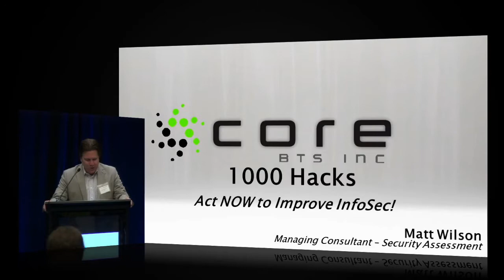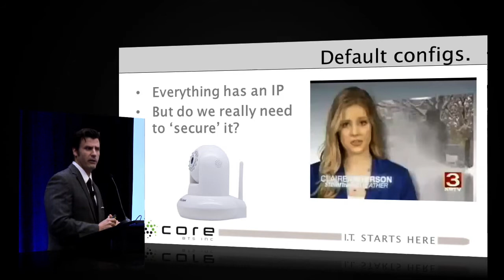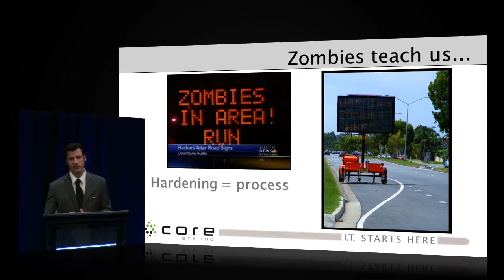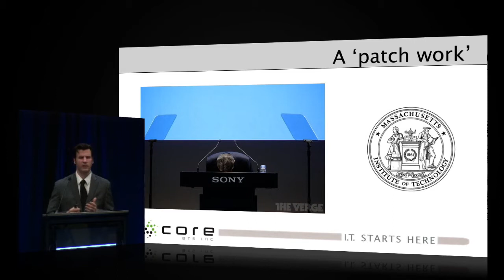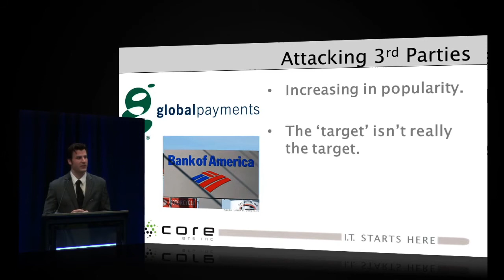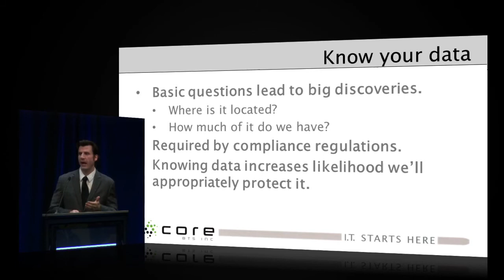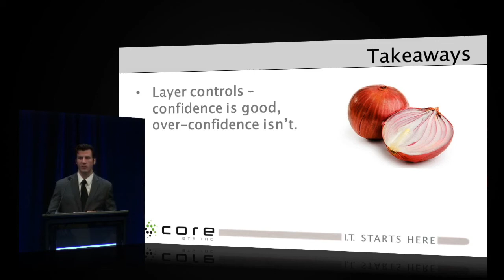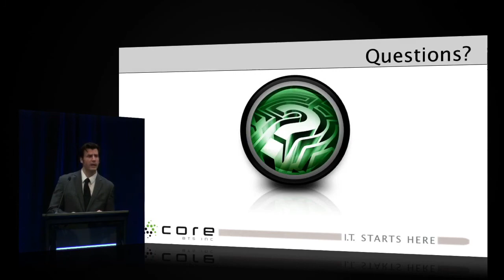2013 Core BTS Security Conference with Matt Wilson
Matt is a Managing Consultant at Core and Practice Lead for the Information Security Services Practice. Matt has fostered the development and delivery of Core’s methodology for security assessments, penetration testing, security awareness, and security policy development. Numerous organizations have benefited from Matt’s role as a trusted advisor in building or improving information security, privacy, and compliance and assurance programs. Engagements have included ISO 27001 security management assessments, external and internal penetration testing, security policy gap analysis and development, enterprise security assessments, Information Security loan staff, wireless assessments, and web application security assessments. Matt has experience in a variety of industry verticals including financial services, banking, insurance, healthcare, retail, and manufacturing. He has been able to provide value added services in support of audit, compliance, and information security initiatives.